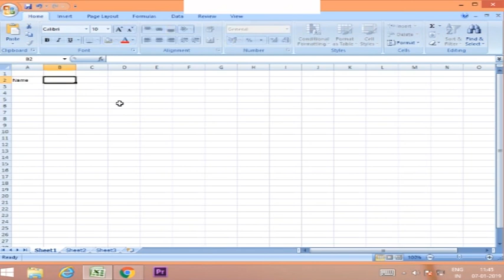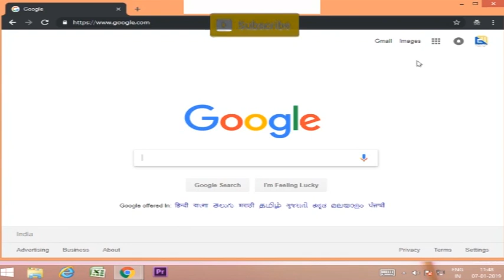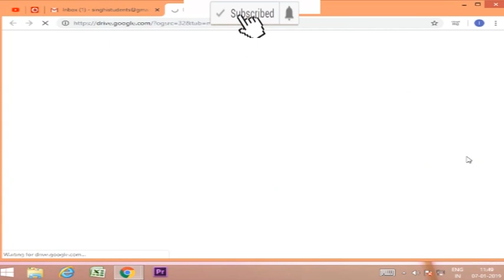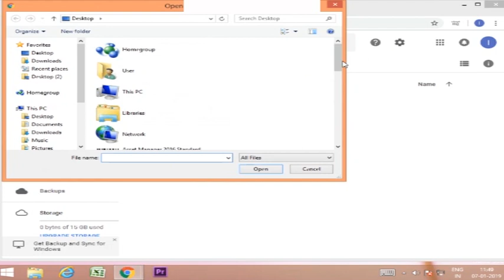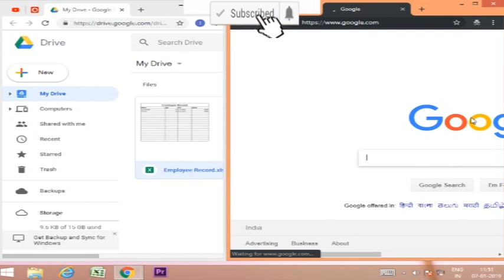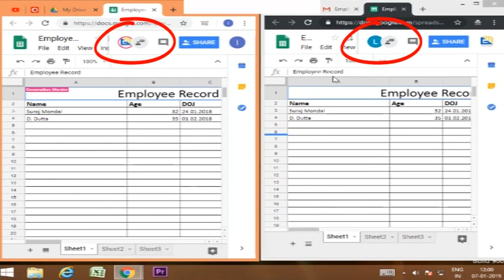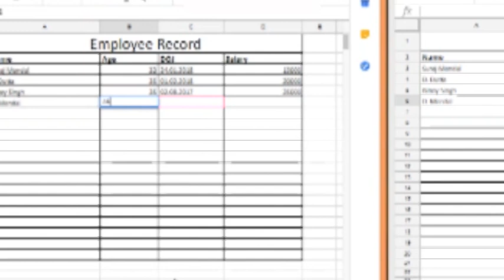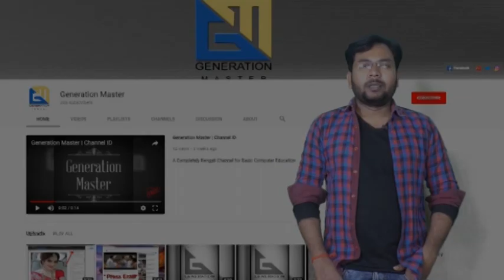Let Multiple Users Work on Same Excel File At The Same Time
Welcome to Generation Master
Let Multiple Work on Same Excel File At The Same Time in excel with the help of google drive